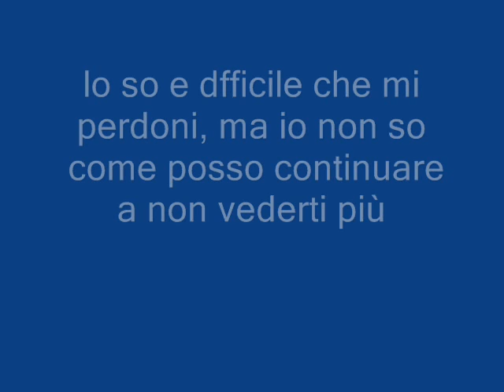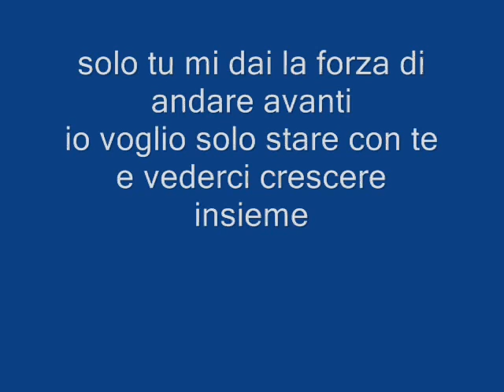la vita mia sonia.